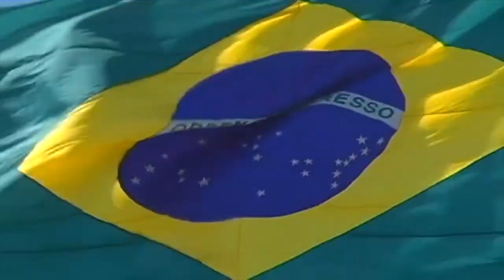Desfile cívico-militar comemora Dia da Independência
Realizado nesta sexta (7), na Avenida Bartolomeu de Gusmão - entre os canais 5 e 6 -, o evento reuniu grande público e contou com a presença de mais de 3 mil alunos de escolas municipais, particulares e estadual. Quinze bandas animaram o desfile.